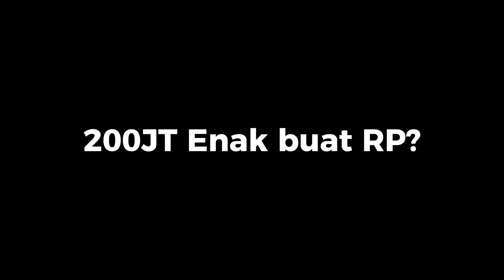SEDAN TERBAIK BUAT ROLEPLAY! || 13' Audi A6 - CDID CAR REVIEW #36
Ngga pake mahal untuk cari Mobil roleplay.
lahh ini udh murah, enak.

Detail Tambahan
12' Audi A6
250KMH
No Pass
Dealer Mobkas Bekasi
260JT
Unit divideo full upgrade.

Device.
Pocophone F1
Snapdragon 845
6/64GB

Software.
Screen Record : Xiaomi Screen Rec
Edit : Capcut.
Thumbnail : Canva